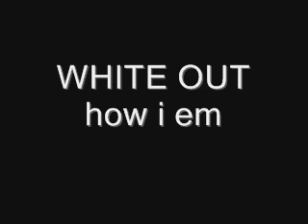how i em